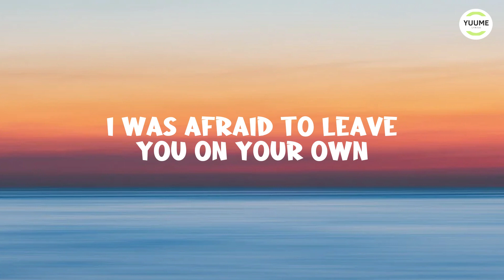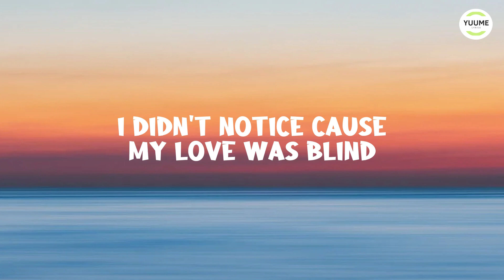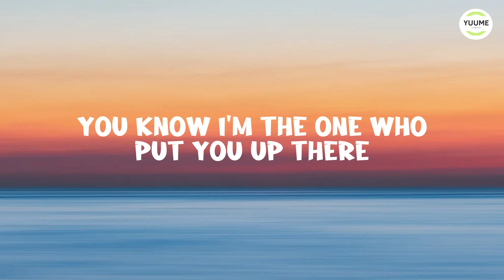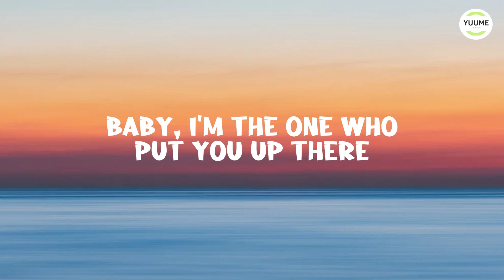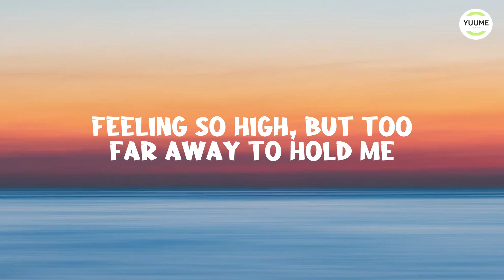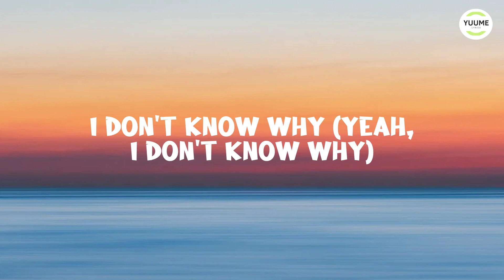Halsey - Without Me (Lyrics) || Yume Lyrics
Welcome to Yume Lyrics, I strive to help listeners discover fresh and addictive songs. I do my best to curate fun and enjoyable music for my listeners around the globe. Hope you enjoy your time here! :)